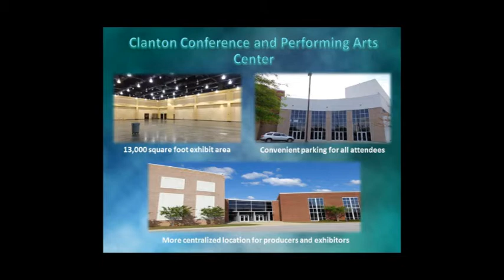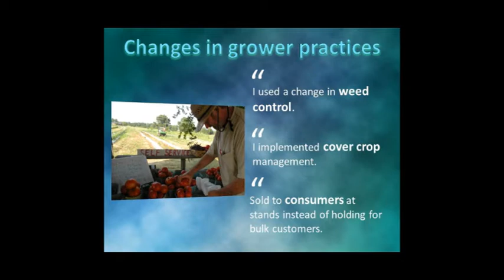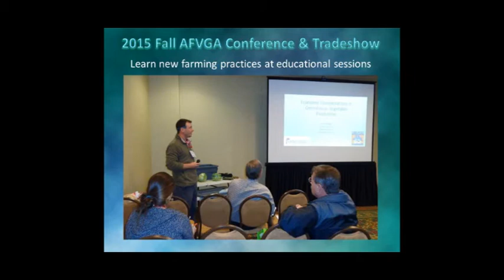2015 AFVGA Clanton Conference Preview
The 2015 Alabama Fruit and Vegetable Growers Annual Conference and Tradeshow promises to be the best educational and networking event for specialty crop producers, crop advisors, educators, and the industry in Alabama.  The 2015 Fall Conference agenda and registration details will be available